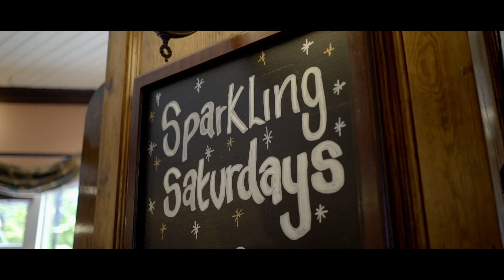Besty - Who’s that? [Music Video]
Latest upload to the channel comes from Besty with a music video for his track “Who’s that?”

Making his debut on the channel from Stockport, U.K we think Besty is sure to be someone to look out for in the future.